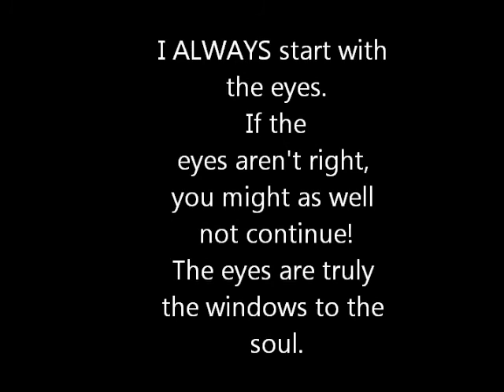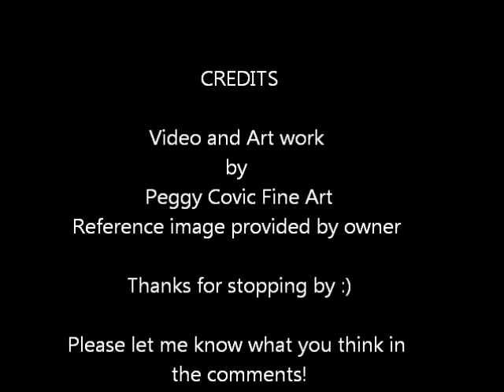Ginger Tabby Cat in Pastel Pencil - Fletcher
This video is a series of progress shots with captions and title explanations showing the progression on this commission piece of a beautiful Ginger Tabby cat named Fletcher.
I am using Faber-Castell Pitt Pastel Pencil on 9"x12" Mi-Teintes paper (backside)

☛FaberCastell Pitt Pastel Pencils
☛Canson MiTeintes Pastel Paper